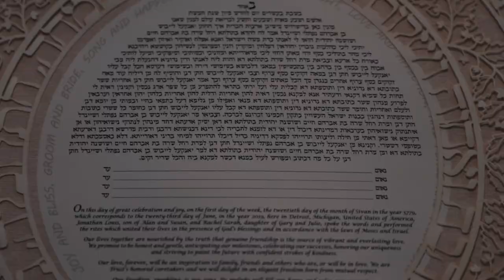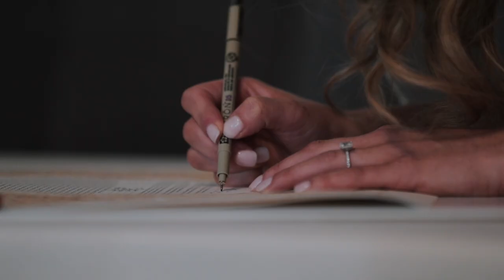Rachel & Jon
Rachel & Jon's Wedding Vignette

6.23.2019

Venues:
Greektown Casino Hotel (Detroit, MI)
The Colony Club (Detroit, MI)

Planner: Andrea Solomon
Photographer: The Camera Chick
Florist: MI Honeybee Flowers
Band: Collision Six
Cake: Mrs. Maddox

'Forza' by Kollen

Blue Racer Productions